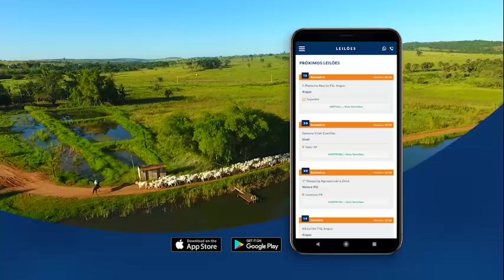Shopping Nelore VC